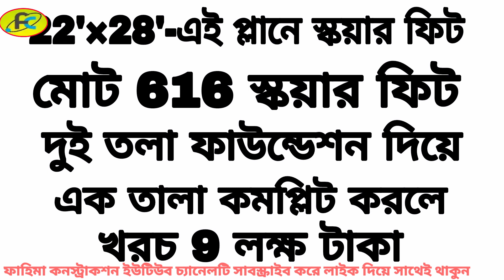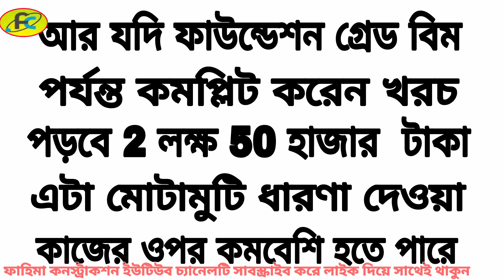22'×28'-অল্প জায়গায় অল্প টাকায় সুন্দর এই প্লান খরচ সহ কারে জেনে নিন